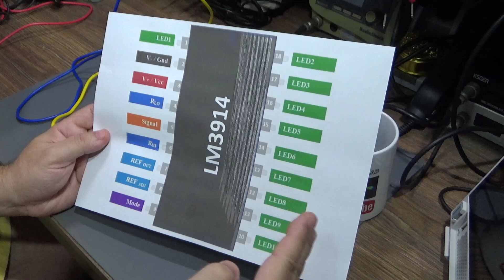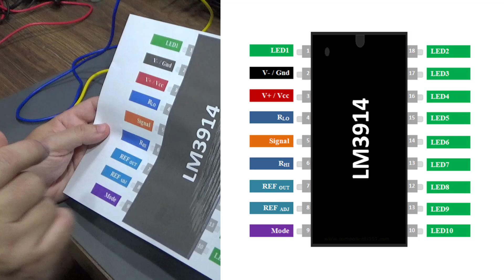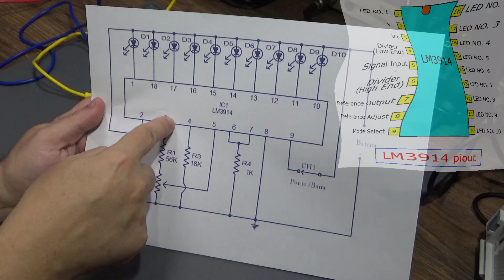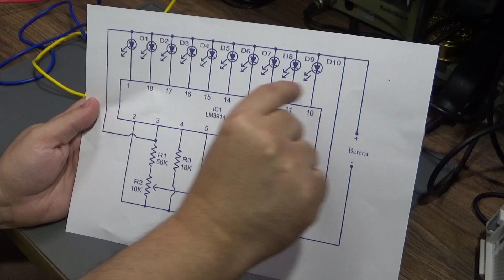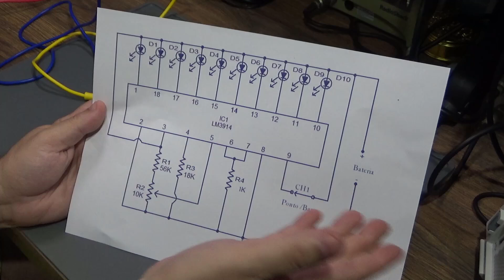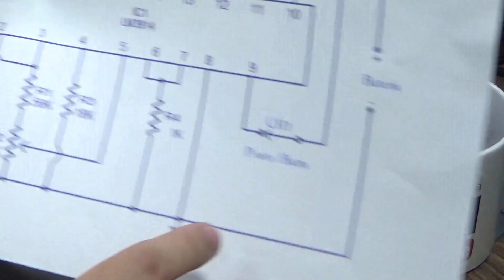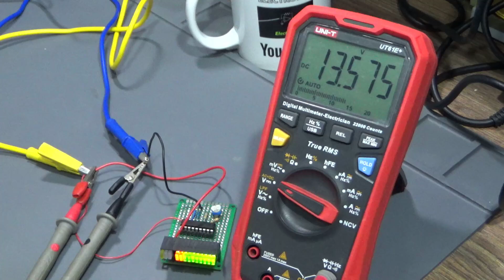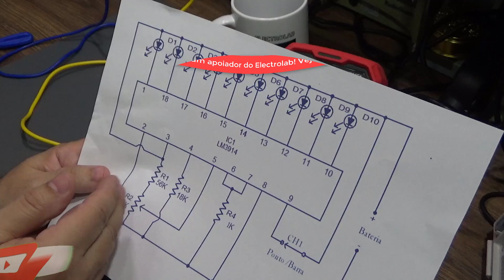Monte um medidor de nível de Baterias! Simples e versátil. Projeto de final de semana!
Monte um medidor de nível de Baterias! Simples e versátil. Projeto de final de semana! Com poucos componentes, este circuito pode ser incorporado a projetos maiores que precisem monitorar o estado da bateria com precisão!

🔥 LANÇAMENTO IMPERDÍVEL! 🔥